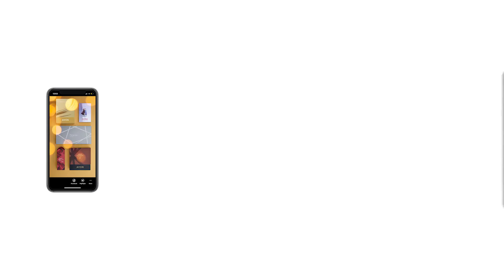Kampanja mjesec novembar 2022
Zaviri s nama iza kulisa nastanka naše nove brošure i otkrij kako smo se već počeli pripremati za praznike. Jer... nikad nije previše rano za najradosniji period godine zar ne?